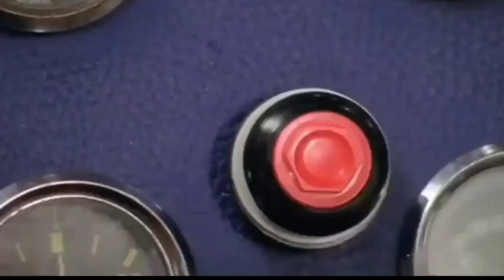🔴उत्तराखंड मे भारी बर्फबारी🥶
मौसम विभाग के अलर्ट (IMD Alert) के अनुसार ही पहाड़ों में लगातार बर्फ गिरने से जनजीवन रुक सा गया है, लेकिन विधानसभा चुनाव (Uttarakhand Election) को लेकर गर्मी बरकरार नज़र आ रही है. रास्ते बंद होने और बर्फ गिरने के बीच भी उत्तरकाशी की तीनों विधानसभाओं (Uttarkashi Assembly Seats) में जमकर चुनाव प्रचार होता नज़र आया. प्रचार पर निकले कई नेता बर्फबारी में फंसे भी रहे. इधर, बद्रीनाथ मंदिर (Badrinath Dham) की सुरक्षा में लगे जवान भी दिक्कतों के बीच सुरक्षा में तैनात हैं और गश्त कर रहे हैं. राज्य के कई नेशनल हाईवे पर पहिए थम गए हैं.